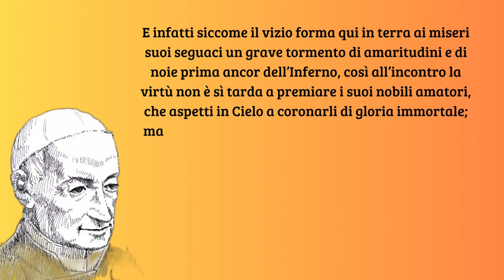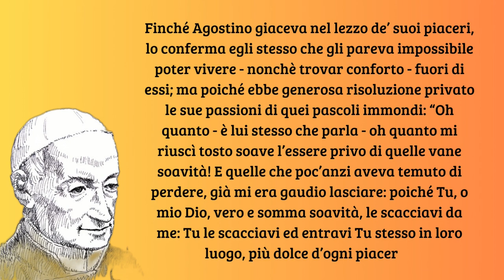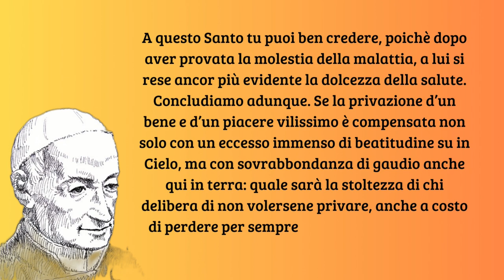Il distacco del cuore dai falsi beni terreni (5) - San Gaspare Bertoni